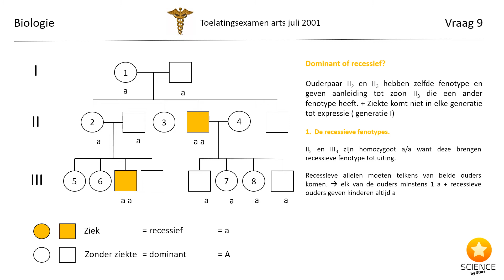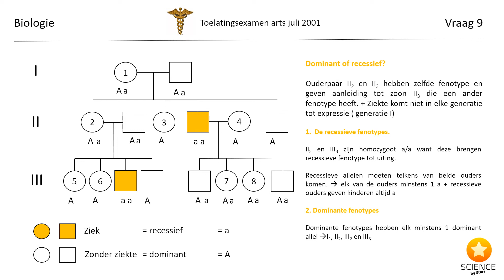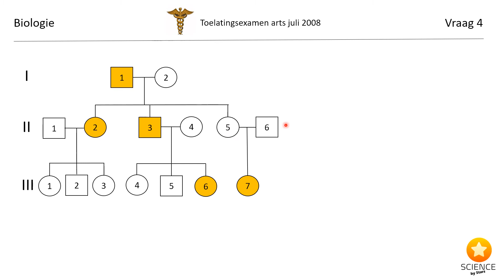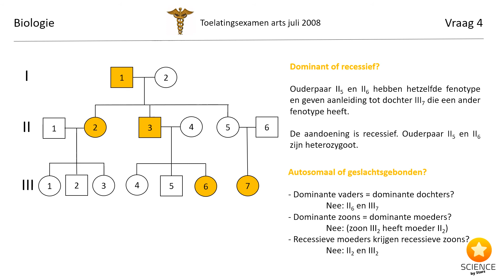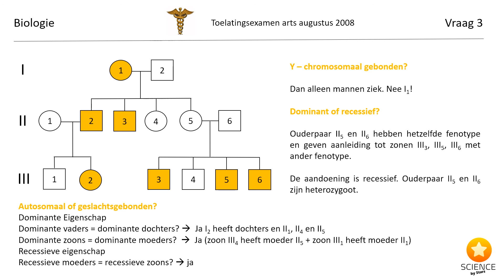Toelatingsproef arts stamboomonderzoek oefeningen 2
Steun ons! ❤️

De vragen in verband met stamboomonderzoek van de laatste 15 jaar van de toelatingsproef geneeskunde uitgewerkt. Telkens stap voor stap hoe je tot de antwoorden komt.

00:00 Intro
00:09 juli 2001 vraag 9
02:47 juli 2008 vraag 4
04:32 juli  2008 vraag 3